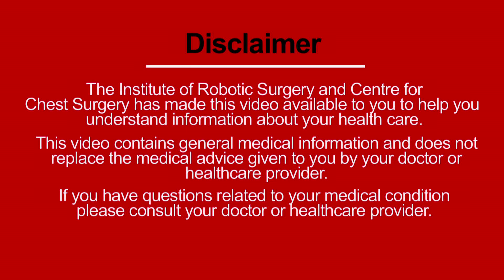लंग कैंसर की सर्जरी - ऑपरेशन से पहले की तैयारी ( How to Prepare for Lung Cancer Surgery in Hindi)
वीडियो में जाने लंग कैंसर की सर्जरी - ऑपरेशन से पहले की तैयारी. How to Prepare for Lung Cancer Surgery in Hindi.